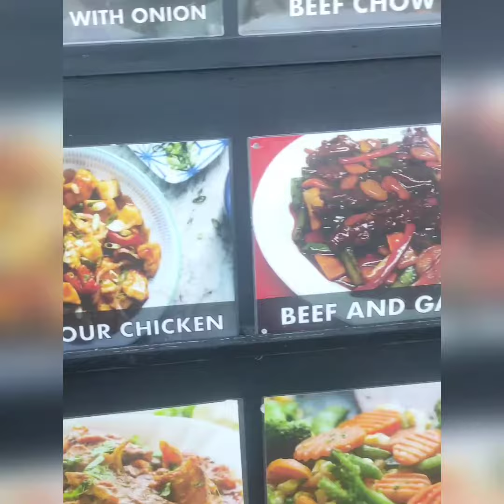How can you find Marmaris biggest soft play, for kids,family friendly Havana restaurant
let's find best place for kids ,best restaurants together